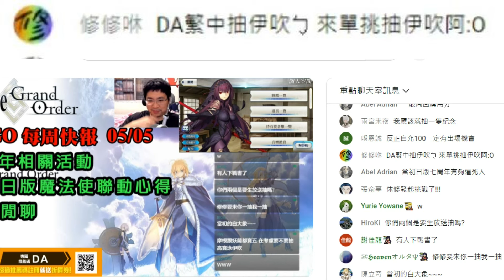《修修咻》「我跟DA單挑！？來阿單挑啊！」五星狂職復仇戰！今晚九點泳裝伊吹童子抽卡戰！不見不散！-FGO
可愛就是賣點！超可愛虛擬直播主VTuber如何在全球創造百億營收！
作者：修修咻
購入：
博客來：
line貼圖上架中～
30元就能擁有四十張修修咻頻道吉祥物貼圖喔！
此外也有超可愛的表情貼版本！一樣是四十張30元！